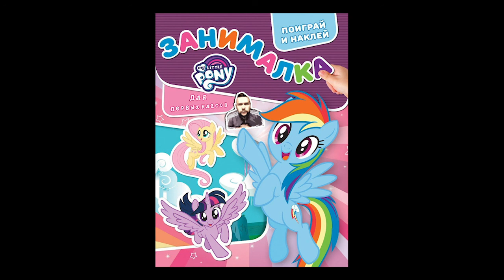SadHaze - Пони раскраски для первых классов